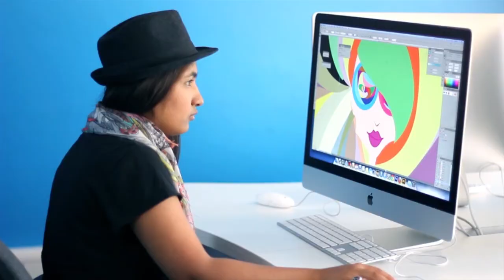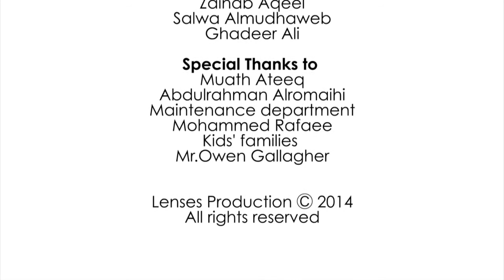Bahrain Polytechnic Ad (Where Dreams Come True)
Viral Advertising about Bahrain Polytechnic

Directed by:
Fatema Alminoo (Camera Person), Zainab Aqeel (Second Camera Person), Ghadeer Ali (Director), Salwa Ali (Audio person).

Special thanks to whoever contributed in producing the Ad.